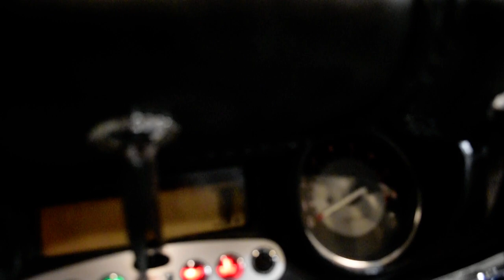2000 Honda Valkyrie Interstate | Used motorcycle for sale at Monster Powersports, Wauconda, IL